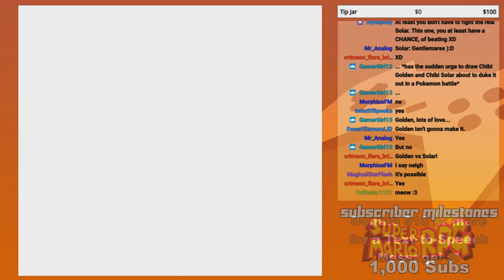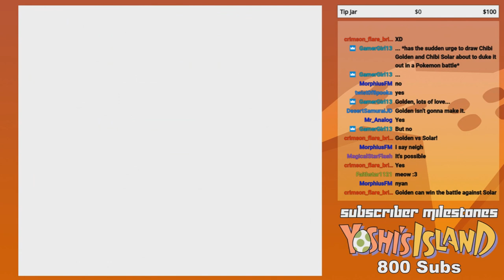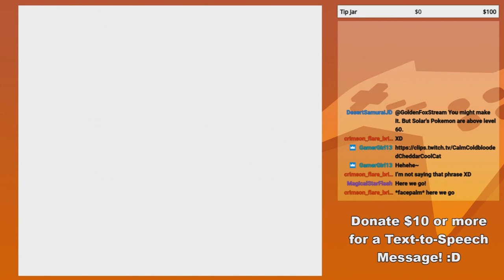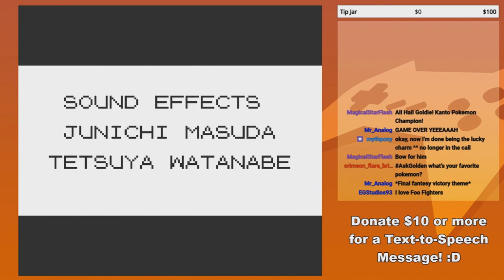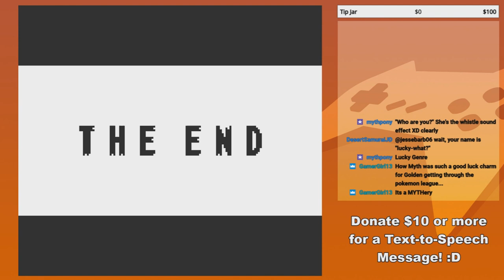GoldenFox Plays Pokémon Yellow Pt. 75